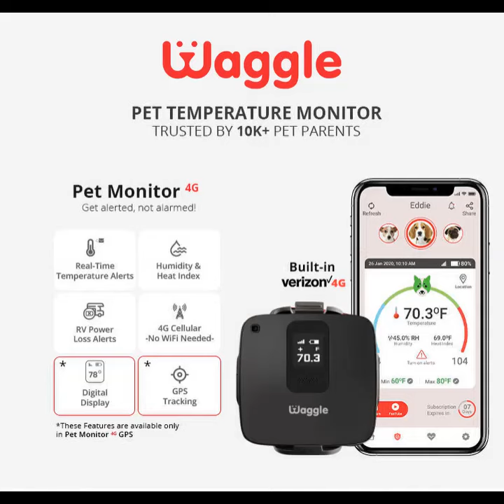Dog howls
This guys language is howling 🤣 Turn the volume on to hear his opinion 🤣